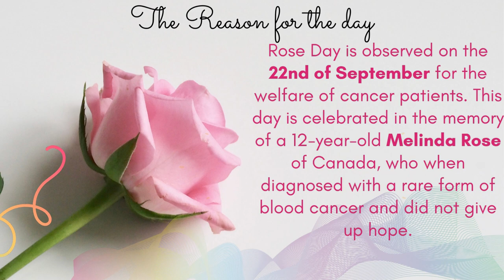World Rose Day | 22 September 2021 | Welfare of Cancer patients | Learn with Gideon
This video is about Rose Day which is observed on the 22nd of September 2021 for the welfare of cancer patients. This day is celebrated in the memory of a 12-year-old Melinda Rose of Canada, who when diagnosed with a rare form of blood cancer and did not give up hope.